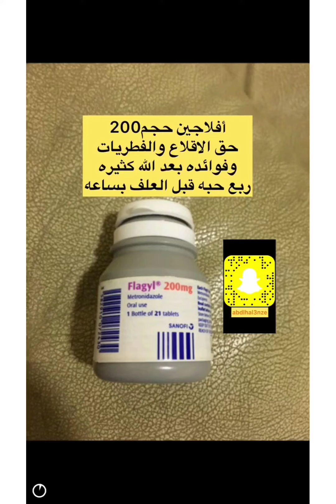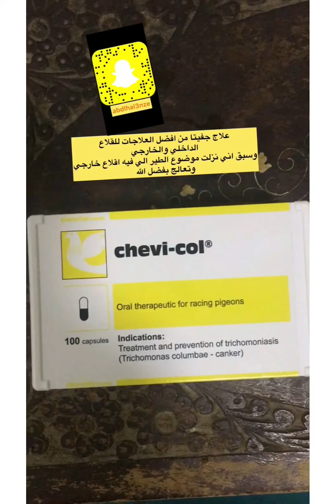شوف بالصور العلاجات الي يحتاجه الصقار معه دايم